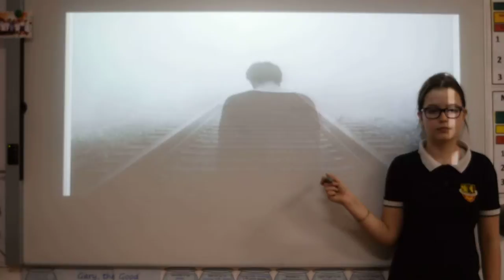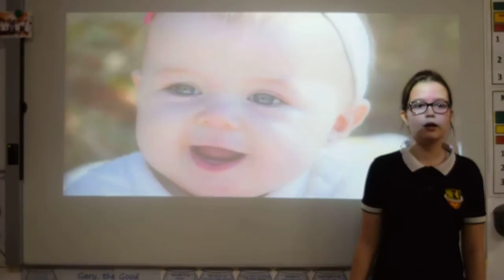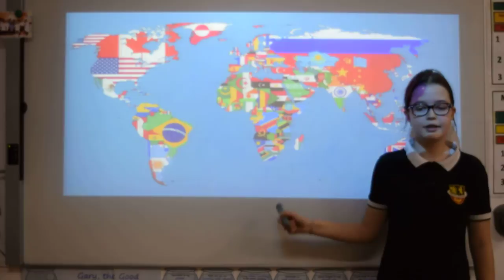Lets discuss Depression | Rucsandra Curtis | International British School of Bucharest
Sandra is discussing anxiety and depression. She offers advice on the symptoms of depression in others and guidance on how to help. But, mostly she advocates trying to be happy with yourself. A strong message from a pre-teen.

Year 6 elementary school student. Romanian/US citizen. Passionate about the world around her and current affairs. An advocate of mental health awareness in young people.